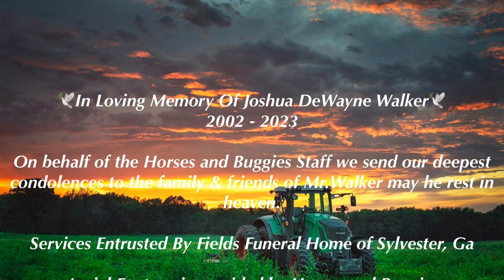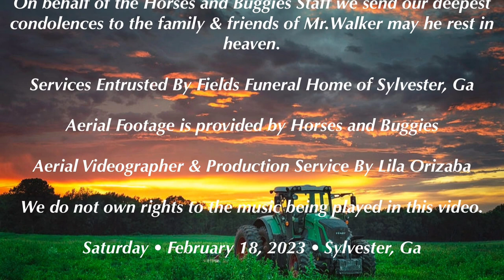Celebration Of Life For - Mr.Joshua DeWayne Walker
🕊Celebrating The Life Of Mr.Joshua DeWayne Walker🕊
"Gone from our sight, but never from our hearts."

Thank you for allowing Horses and Buggies to be apart of Joshua's Home-Going Celebration! On behalf of the Horses and Buggies Staff we send our deepest condolences and prayers to the family & friends...may he rest in heaven.

Saturday - February 19, 2023 -📍Sylvester, Ga
Services Entrusted By: Fields Funeral Home of Sylvester, Ga
Aerial Footage is provided by Horses and Buggies
Aerial Videographer & Production Service By Lila Orizaba